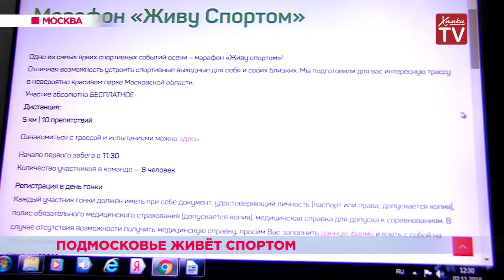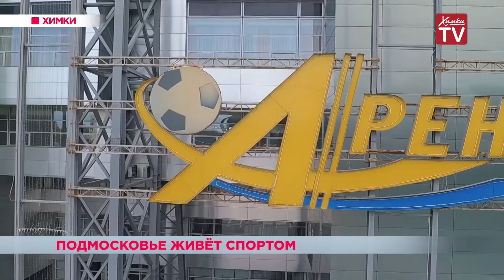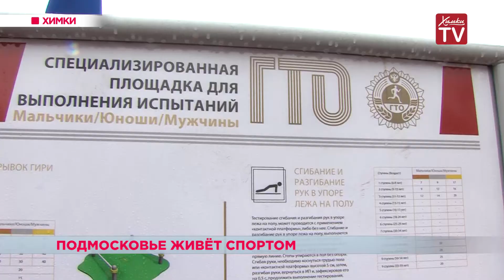4 ноября в Подмосковье пройдет спортивно-патриотический марафон «Живу спортом»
4 ноября в День народного единства в Подмосковье пройдёт масштабная акция: спортивно-патриотический марафон под названием «Живу спортом». Об организации этого мероприятия журналистам рассказали на пресс-конференции, которая прошла в агентстве ТАСС. Министр спорта Московской области Роман Терюшков отметил, что главная цель марафона — объединить все спортивные сообщества региона. Мероприятие пройдёт в Одинцовском районе, в парке имени Ларисы Лазутиной. Вместе с жителями Подмосковья марафон побегут известные спортсмены, актёры и общественные деятели, среди которых Роман Широков, Альберт Демченко, Сергей Безруков, Нонна Гришаева. Всего участие в марафоне примут 2 000 человек. Все они прошли регистрацию на портале комплекса ГТО. На сегодняшний день в Подмосковье 2 миллиона человек занимаются различными видами спорта — футбол, хоккей, баскетбол, плавание, борьба… В последнее время большую популярность приобрело фехтование. Во многом благодаря блестящему выступлению российских спортсменов на Олимпиаде в Рио-де-Жанейро, где мужская сборная по фехтованию на рапире и женская команда саблисток стали чемпионами. А химчанка Яна Егорян выиграла «золото» и в индивидуальном зачёте. Яна не скрывает радости от того, что в секцию по фехтованию, в частности в Химках, сейчас большая очередь. В скором времени планируется расширять границы! По программе губернатора Андрея Воробьёва в Подмосковье строят спортивные центры, бассейны, открывают тренировочные базы. Особое внимание уделяется отдалённым городам. Но даже жители тех районов, где ещё нет крупных стадионов и широкого выбора спортивных секций, уже 4 ноября смогут принять участие в масштабном проекте, который объединит всех любителей спорта и здорового образа жизни.